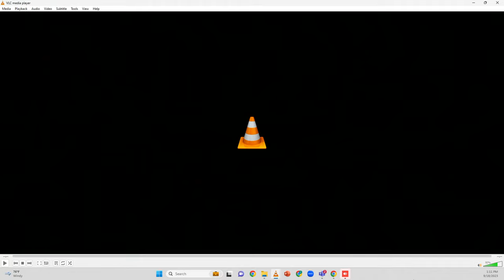What should the 2023 Washington Consensus be?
Lawrence H. Summers, Charles W. Eliot University Professor and president emeritus at Harvard University, delivers the inaugural lecture of the new annual Richard N. Cooper Lecture at the Peterson Institute for International Economics (PIIE) on September 18, 2023.

Much discussion has focused on the need for a new Washington Consensus that would move away from the commitment to internationalism, open markets, economic efficiencies, and consumerism that have been the hallmarks of American economic policy since the end of the Cold War. Summers argues that while changing the approaches that dominated in the 1990s is important and necessary, the recent US emphasis on manufacturing is not a promising route to greater prosperity. There is a strong case for measures like the Inflation Reduction Act and the CHIPS act, but it rests on their ability to address environmental and security issues rather than on their contribution to raising middle class living standards.

The lecture begins with special remarks by PIIE nonresident senior fellow and director emeritus, C. Fred Bergsten.

A Q&A with PIIE president Adam S. Posen follows.

SPEAKER

Lawrence H. Summers
Charles W. Eliot University Professor and President Emeritus,
Harvard University

The Richard N. Cooper Lecture was established at PIIE by Jin C. Cooper in 2023 in honor of her late husband, a renowned economist, pathbreaking researcher, distinguished public servant, and longtime board member, adviser, and friend of the Institute and the many colleagues here who worked with him. Dick Cooper, as he was widely known, left a legacy in the field of economics while enriching the lives of his many students, colleagues, and friends. The Institute is honored to celebrate his work with this annual lecture series.

Thumbnail credit: The Peterson Institute for International Economics; PIIE/Sarah Tew via stock.adobe.com;